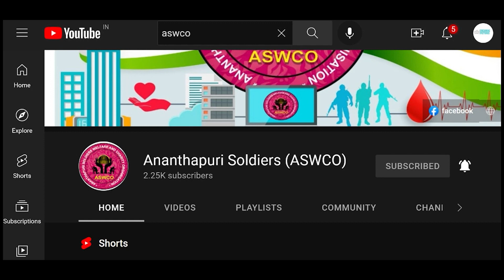ഓണപ്പാട്ട് മത്സരം Contestent No 06